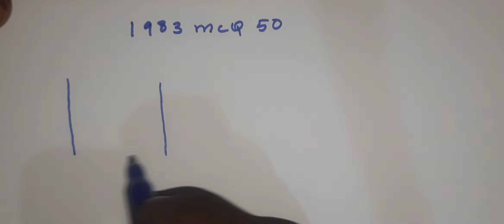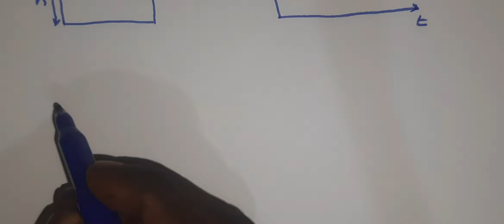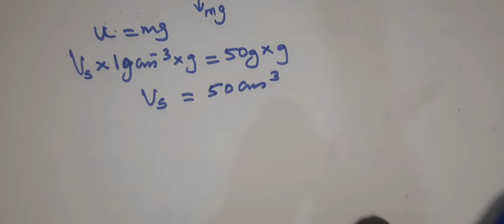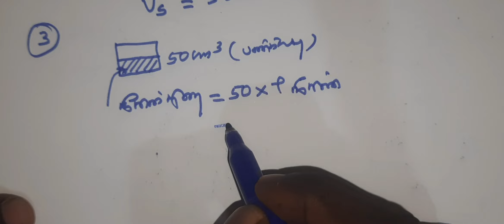1983 mcq 50 answer in tamil explaination